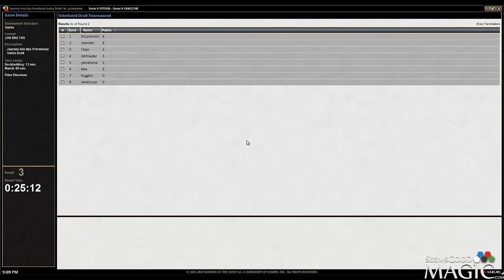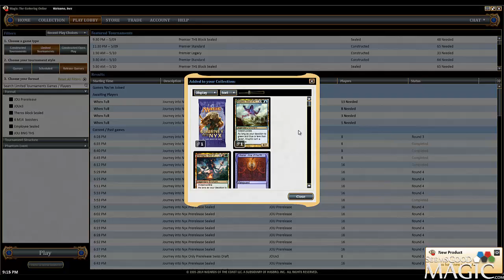Journey into Nyx Draft #1 - Match 3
Alex Stephenson (Inez) brings the first of many full block Theros drafts!